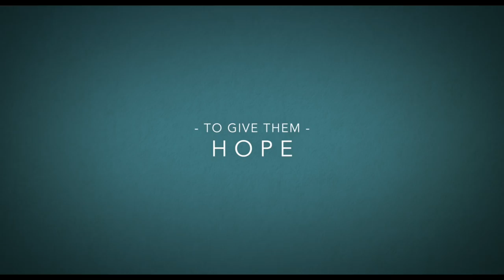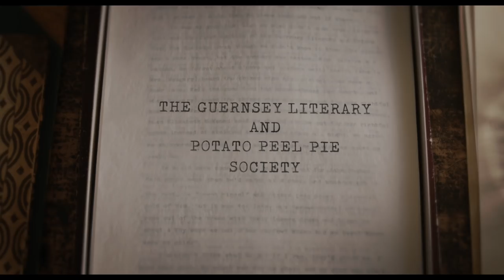THE GUERNSEY LITERARY AND POTATO PEEL PIE SOCIETY [AUSTRALIA] In Cinemas April 19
London, 1946. Juliet (Lily James), a charismatic and free-spirited writer receives a letter from a member of a mysterious literary club started in Nazi-occupied Guernsey. Her curiosity piqued, Juliet decides to visit the island. There she meets the delightfully eccentric members of the Guernsey Literary and Potato Peel Pie Society, including Dawsey (Michiel Huisman), the rugged and intriguing farmer who wrote her the letter. As the secrets from their wartime past unfold, Juliet’s growing attachment to the island, the book club and her affection for Dawsey will change the course of her life forever.